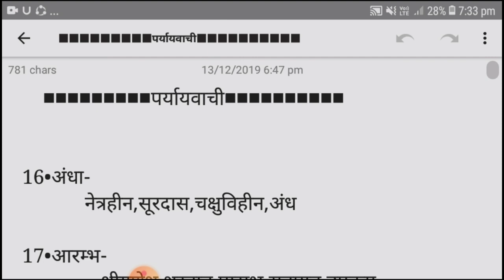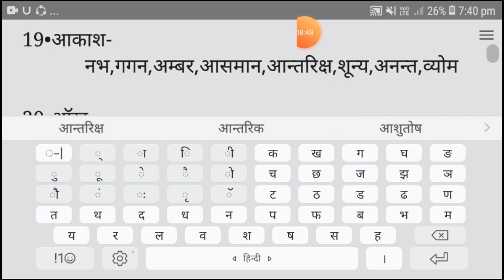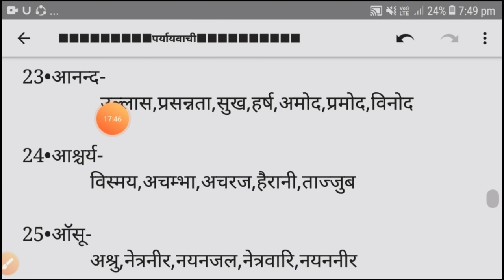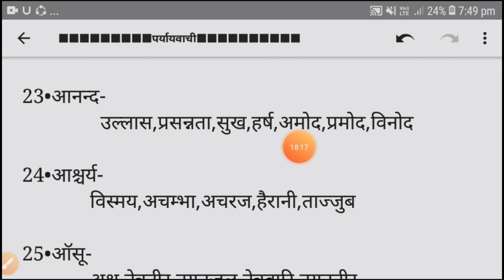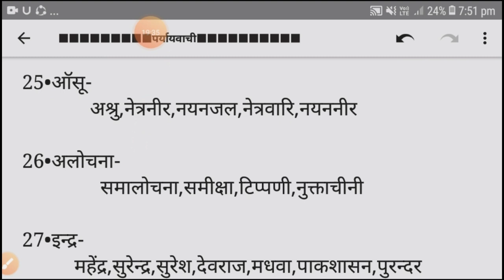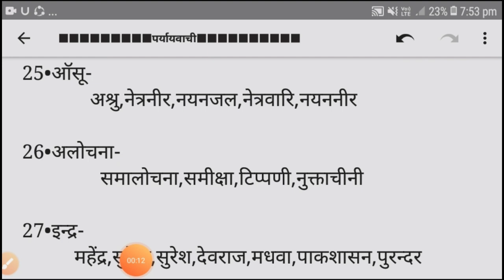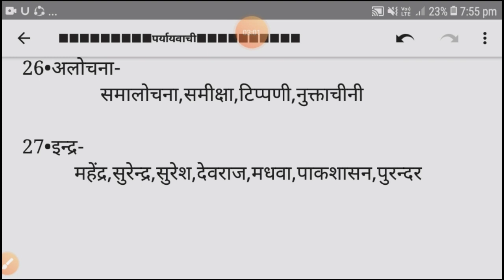Part-2|Paryayvachi shabd|paryayvachi shabd in hindi trick|पर्यायवाची शब्द in hindi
Paryayvachi shabd|paryayvachi shabd in hindi trick|पर्यायवाची शब्द in hindi|paryayvachi shabd.  Part-2
For UPPOLICE,UPTET,CTET and the other competitive exam